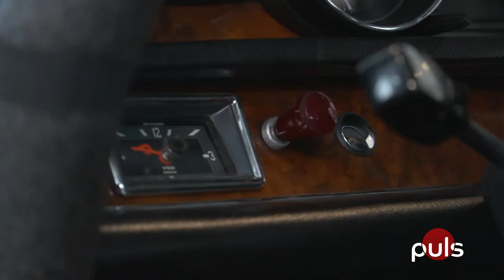#22 Mona Ardeleanu, Club 27 und AMG-Sonderaustellung